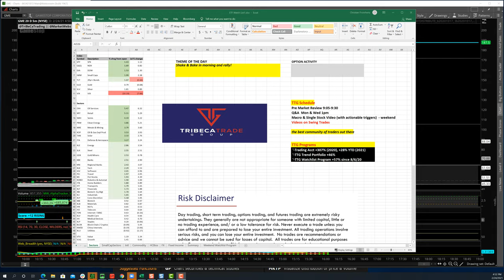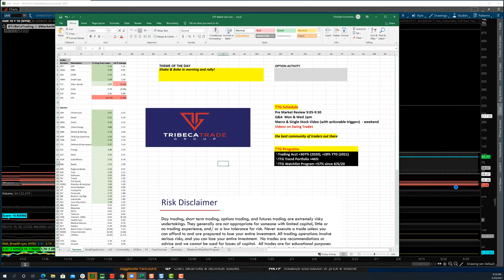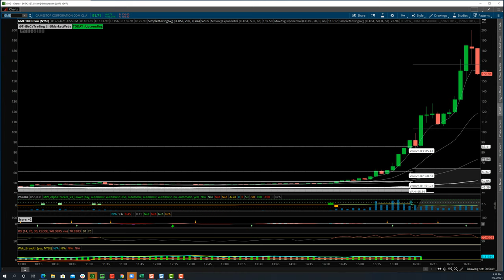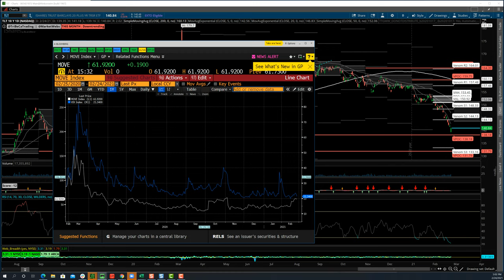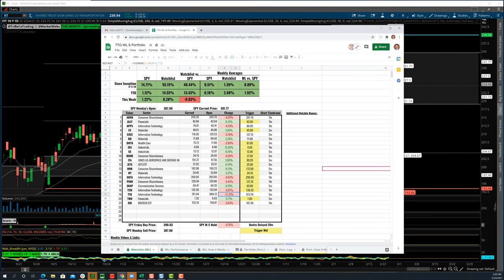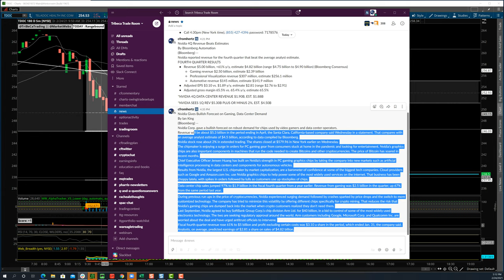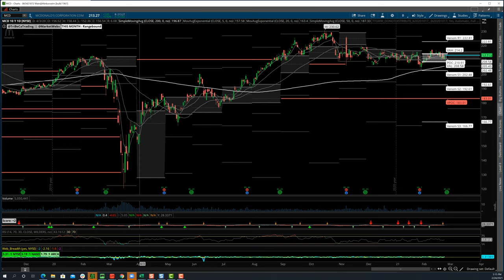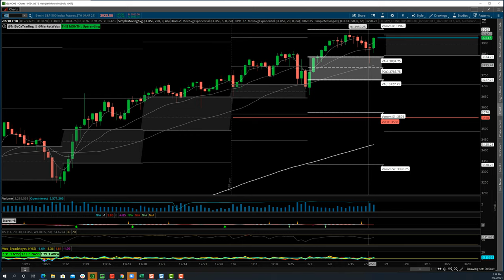TTG Market Recap 2-24-21